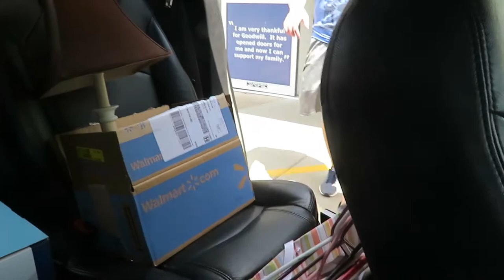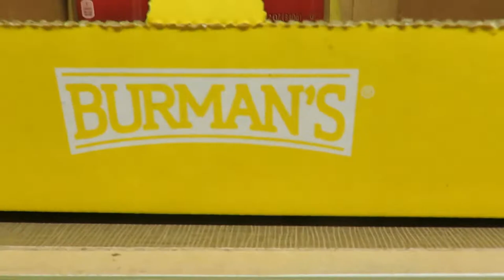Baby giggles + sinus surgery + Aldi shopping = fun day with us!! | DITL Vlog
Come spend the day with us as we run errands - dropping off boxes of donations, shopping at Aldi and getting house work done!  Oh and a nice story about my husbands sinus clean out.